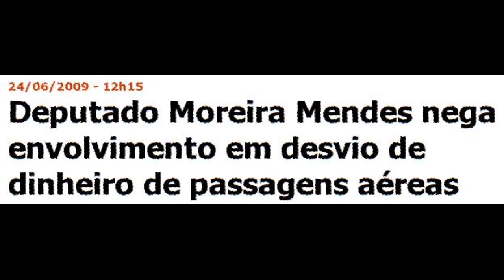Deputados de Rondônia que aumentaram o próprio salário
Moreira Mendes  PPS     Sim